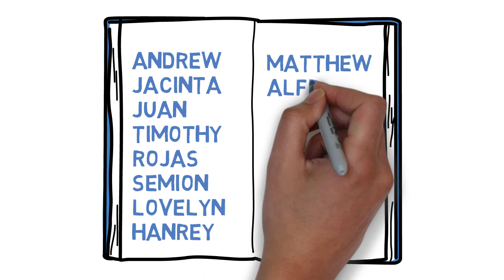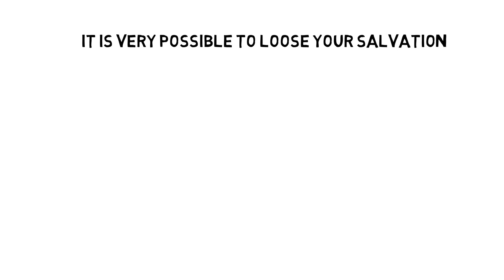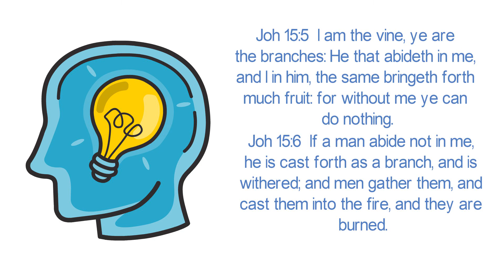once saved always saved?